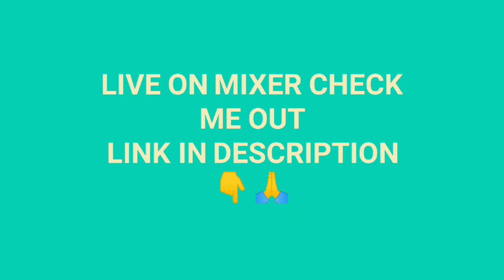Check me out